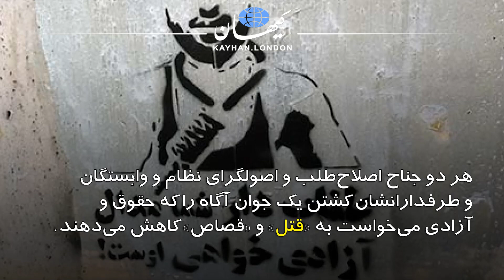کیهان لندن - رژیم می‌ترساند چون خودش از خشم و اعتراض مردم می‌ترسد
🔸شنبه ۲۹ شهریور ۹۹ در کیهان لندن می‌خوانید؛ گزارش سیاسی هفته از روشنک آسترکی🔸
جمهوری اسلامی چون معتقد است «نخستین عقب‌نشینی بزرگترین عقب‌نشینی» است، هر روز بر خشم همگانی علیه خود می‌افزاید.

سرکوب خشن و عریان با ضعف و هراس حکومت‌هایی مانند رژیم ایران رابطه مستقیم دارد. هرچه ضعیف‌تر و هراسان‌تر، دامنه‌ی سرکوب بیشتر!

هر دو جناح اصلاح‌طلب و اصولگرای نظام و وابستگان و طرفدارانشان کشتن یک جوان آگاه را که حقوق و آزادی می‌خواست به «قتل» و «قصاص» کاهش می‌دهند.

کشتن نوید افکاری گذشته از ایرادهای فاحش حقوقی، یک پیام روشن از سوی نظام به مردم داشت: می‌کُشم تا بمانم! اما اعدام نوید نه تنها سکوت و وحشت ایجاد نکرد بلکه واکنش‌های گسترده داخلی و خارجی محاسبات نظام را بهم زده است.